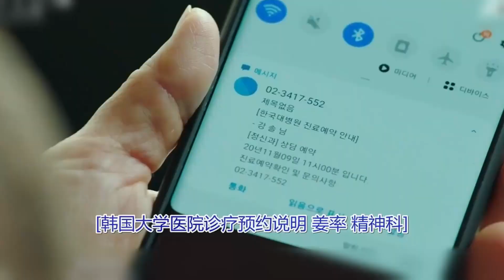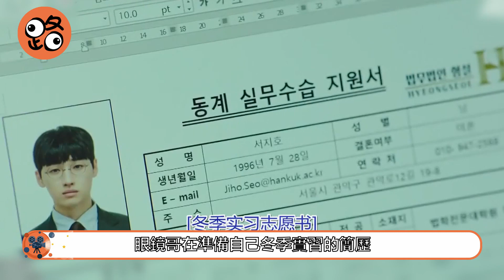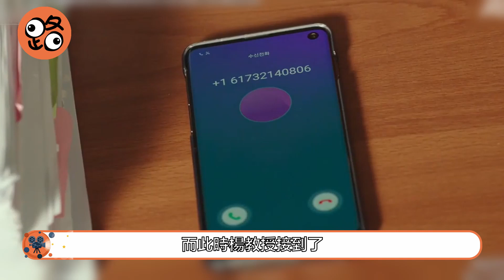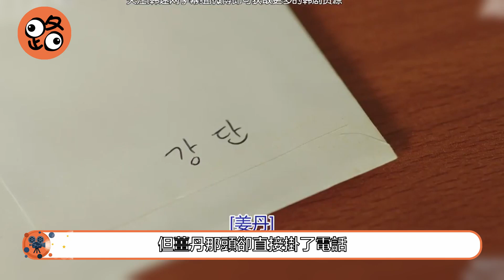《法學院》第六集：姜教授為女兒做偽證，神秘失蹤的薑丹打電話給楊宗勳！